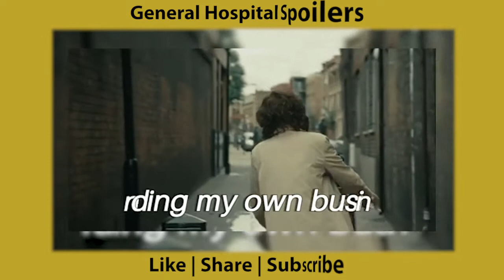General Hospital Spoilers: Weekly Preview - Jason Brutally Attack On Shiloh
Ingo Rademacher makes a return just in time to console his daughter, Josslyn and to help her deal with the loss of her boyfriend, Oscar. It certainly is a relief to see Jason bursting in for help. We can only expect to have an exciting week following the drama.

Please comment Your Suggestions and ideas